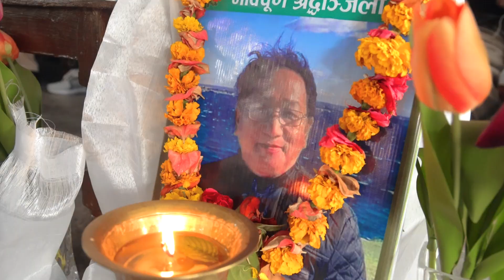उत्प्रेरक समाजसेवी तथा शिक्षक रबिन गुरुङको सम्झनामा गायक कृष्णभक्त राईको प्रस्तुति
KN_उत्प्रेरक समाजसेवी तथा शिक्षक रबिन गुरुङको सम्झनामा गायक कृष्णभक्त राईको प्रस्तुति
Post production :- KOSHI NEPAL MEDIA PVT.LTD